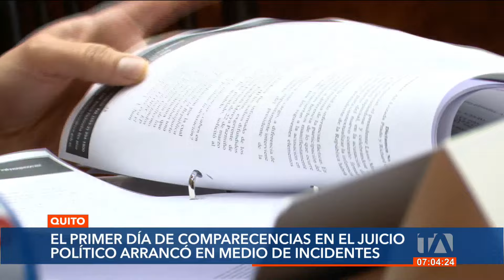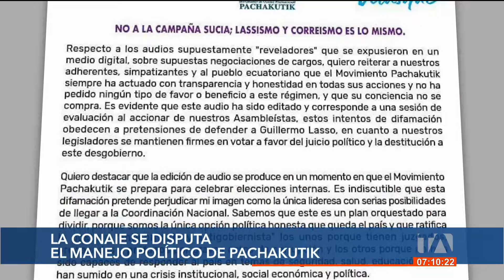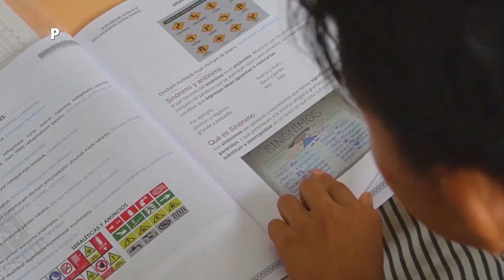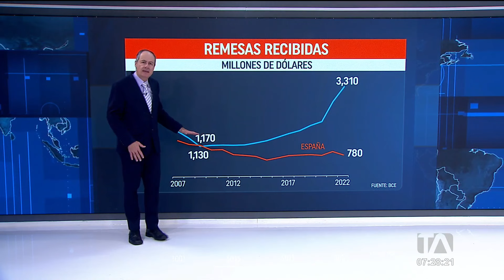Noticiero de Ecuador (Emisión Matinal 19/04/23)